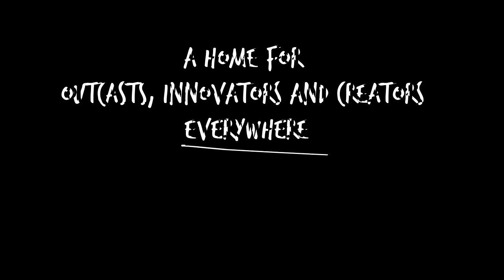Papi Chulo [Dance Fruits Release]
🎧 𝐓𝐫𝐚𝐜𝐤: Papi Chulo [Dance Fruits Release]

🎶 This track is a dance version of 'Papi Chulo' by Octavian & Skepta
🎤 Lyrics:
Uh, met this pretty ting, nice to meet you, mucho gusto
Sweeter than a churro, she call me papi chulo
Yeah, I'm single baby girl but how 'bout you though?
Tryna make you my number one
Tryna make you my numero uno

Papi chulo
Tryna make you mine papi chulo
Sweet, sweet, sweet, sweet, sweet, sweet

She's sexy
I'm in love with her brain, man, she's stuck on my mind
She only speaks when she has an epiphany, kinda girl you wanna fuck all the time
Ride me like I'm Ginuwine
I'll suck on her nipples, she's suckin' on mine
She told me hit it from behind, I stroke it, I pull out, I cum on her spine

Came out of the car and your bitch she said, "Hola"
I'm smoking cigars and I'm drinking Corona's
And I met this bitch who was dressed up in rosa
I tell her, "Come here girl, you're very hermosa"
Tengo dinero, forget your mind
Come outside, step man and look at my dimes
Soft tequila, man, I'm dropping my bands
Take the weed off me, man, I'm dropping my bands

Papi Chulo · Dance Fruits Music

Papi Chulo

Released on: 29th of January, 2021